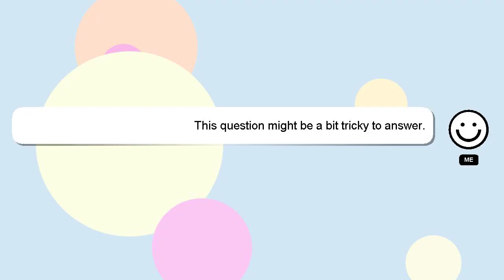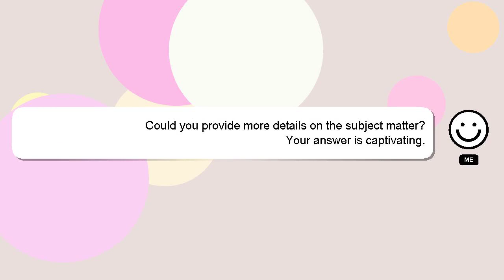How to check dth signal in mobile?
A brief introduction of myself, Welcome, I'm Delphi. I am here to aid you in getting answers to your questions. - How to check dth signal in mobile?

I will express my appreciation for your answer by 'hearting' it.

*2 What we are experimenting :*